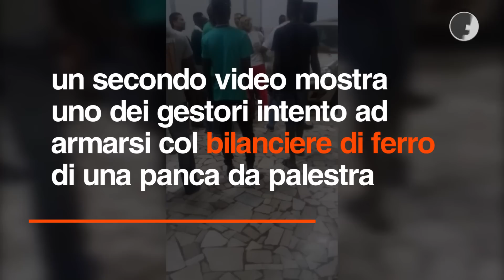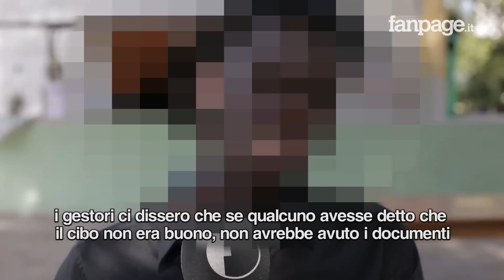Napoli, migranti maltrattati, minacciati e cacciati dal centro: "Se non fai come ti dico, io ti ucci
Abbiamo raccolto le testimonianze dei nove migranti cacciati dal centro di accoglienza "Terra Nostra" di Afragola, in provincia di Napoli. Gli ospiti del centro lamentavano da tempo condizioni di vita estremamente precarie, come la mancanza di acqua, i maltrattamenti e le minacce che ricevevano dai gestori della struttura. Il malcontento dei migranti è sfociato in una protesta la mattina dello scorso 13 luglio, quando gli ospiti hanno preso il controllo della struttura. Alcuni video pervenuti a Fanpage.it mostrano le fasi concitate della protesta, in cui uno dei gestori ha in mano una spranga di ferro.